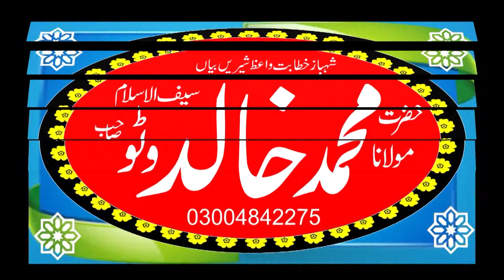Molana Khalid Saif ul Islam Topic Naam e Muhammad.2019.Zafar Okara